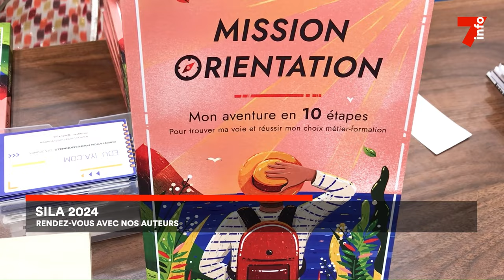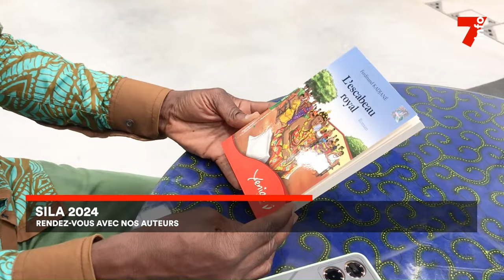SILA 2024 : focus sur les auteurs ivoiriens